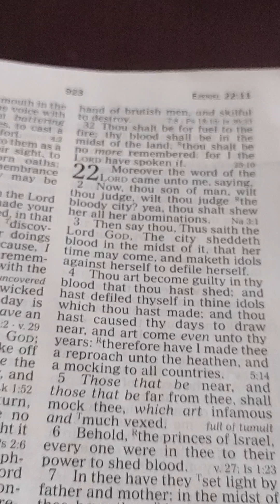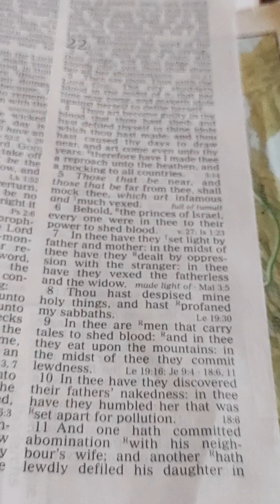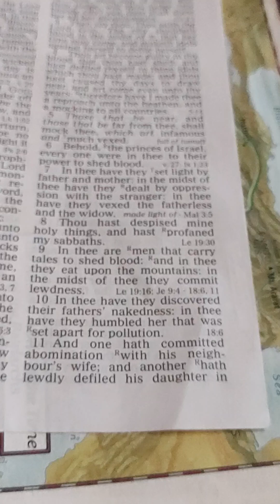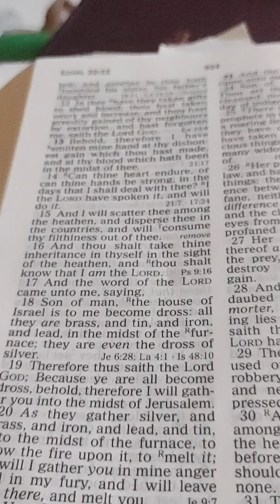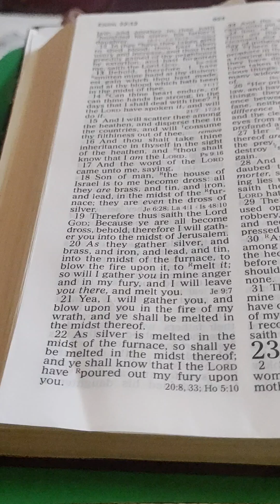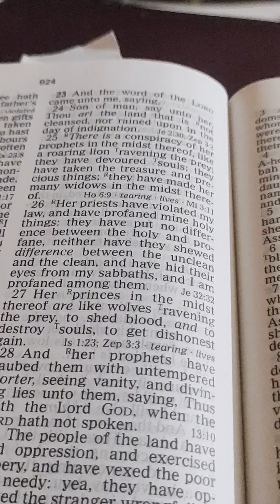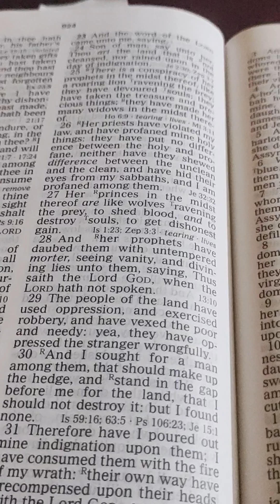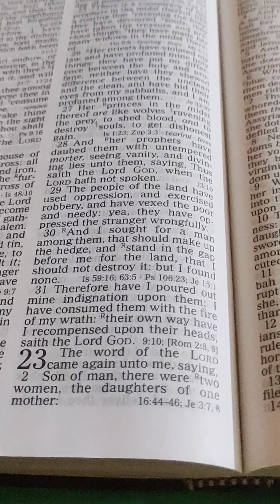Ezekiel. 22. English